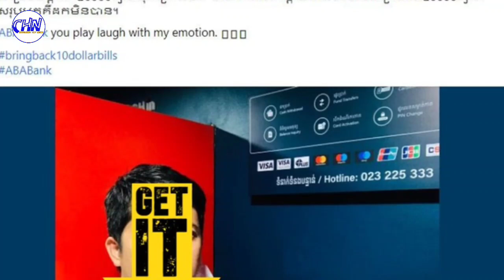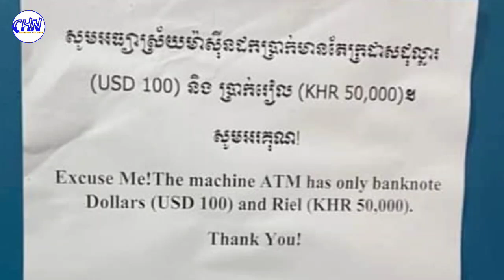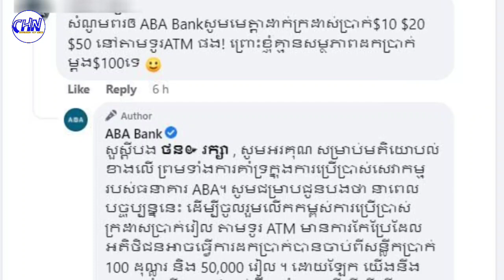Stop wondering now, ABA explained after ATM could not withdraw small dollars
ឈប់ឆ្ងល់ភ្លាម ពេលនេះខាង ABA បកស្រាយក្រោយ​ទូ ATM ដកប្រាក់ដុល្លារតូចមិនបាន

Sources and Referencing:
Video: Cambodia Hot News
Images: Cambodia Hot News
Video Editing: KinMaster Last Version
Thumbnail(s) Editing: Picsart 2022